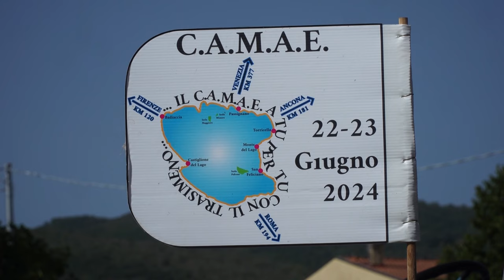Tradizione contadina e folklore. A Casitiglion Fibocchi (Arezzo) la rievocazione della battitura